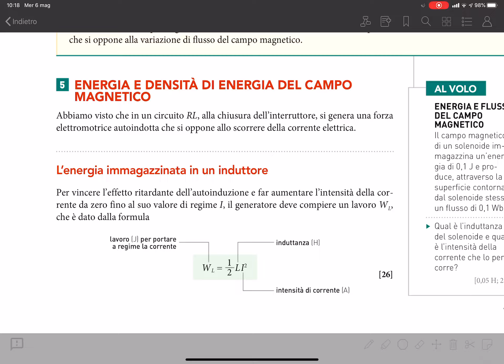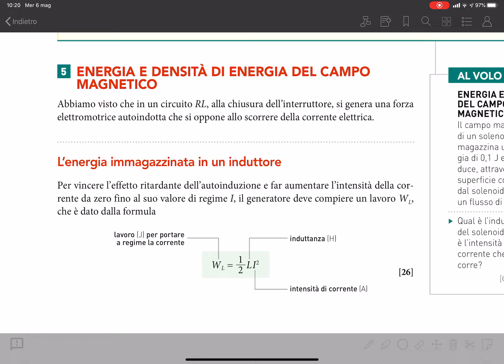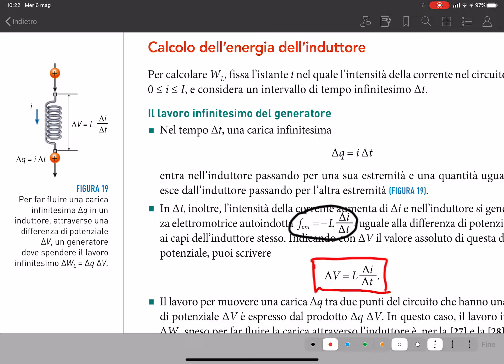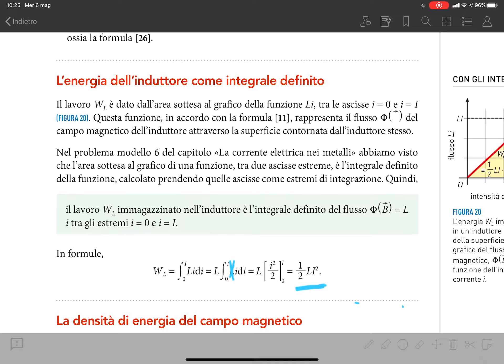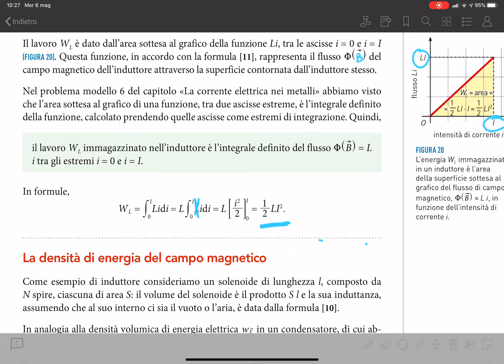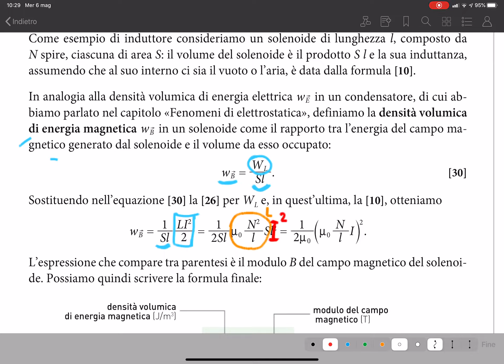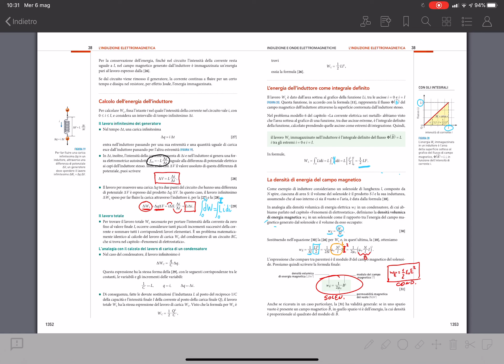Energia e densità di energia del campo magnetico